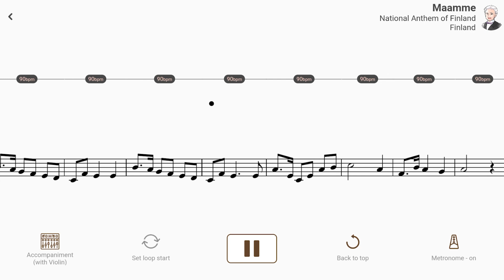Maamme | National Anthem of Norway【 Violin Sheet Music 】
👇  See and download the score from AccompaU!

【Title & Composer】

Maamme / National Anthem of Finland
Maamme / National Anthem of Finland（AccompaU app）